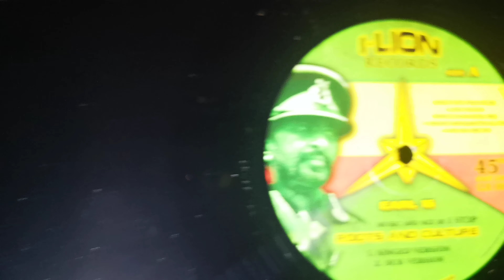💥💥💥BRAND NEW! FEW COPIES REMAINING!🎶MASSIVE TUNE🎶 “ROOTS & CULTURE" available @ EMPERORFARI.COM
💥💥💥BRAND NEW! FEW COPIES REMAINING!
🎶MASSIVE TUNE🎶

I-LION RECORDS 12″ VINYL “ROOTS & CULTURE"

Tracklist :
A1 – ROOTS & CULTURE – EARL 16 / I-LION SOUND
B2 – DUB – I-LION SOUND
B1 – DUBWISE PT 1 – I ST3P
B2– DUBWISE PT 2 – I ST3P

Asso'Berhanena Selam I Lion Sound System I LION Records